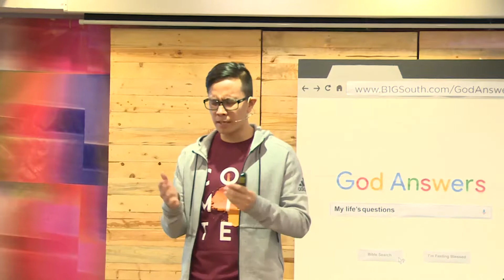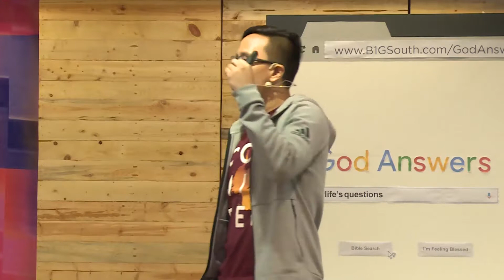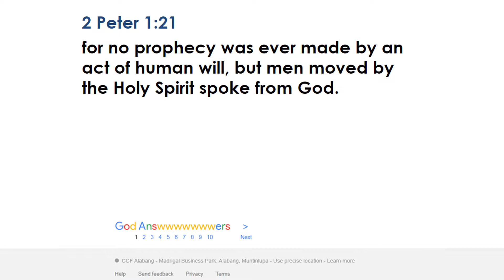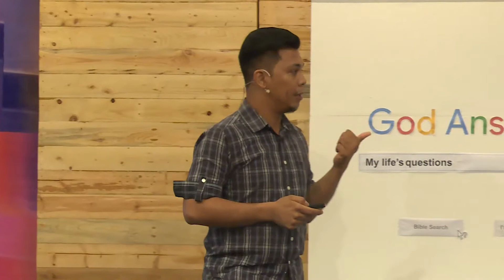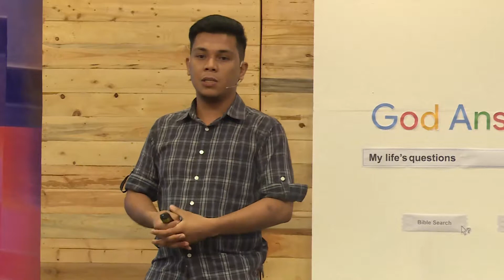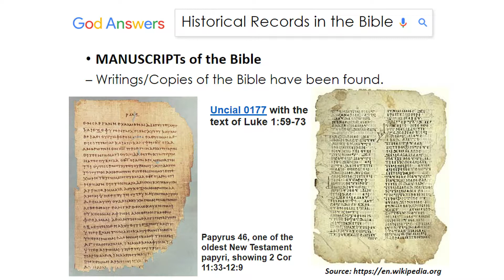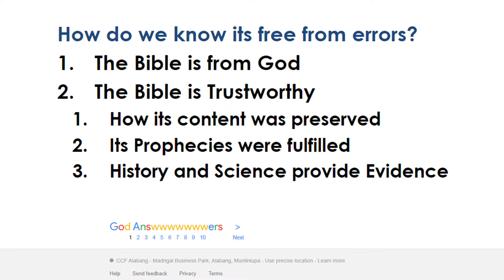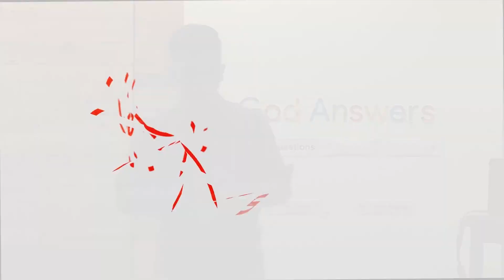How do I know if the Bible is true? - Bro. Marc Sorongon & Sherwin Ormeo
God Answers Series by B1G Alabang

CCF Alabang Singles Ministry
Every Saturday 6pm
3rd Floor Multi-purpose Hall
CCF Alabang Building, Prime St.
Madrigal Business Park
Muntinlupa